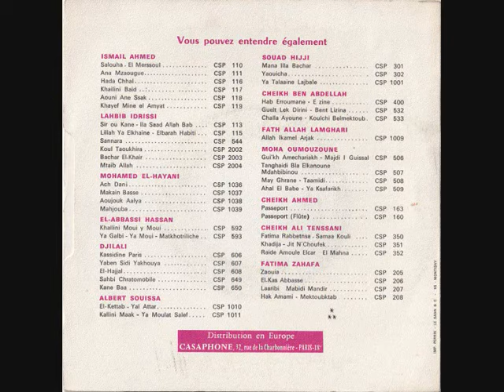اللحم على اللحم او ربي يرحم العار اجدي لحميد الزاهر أغنية رائعةhamid zaher l7am 3la l7am